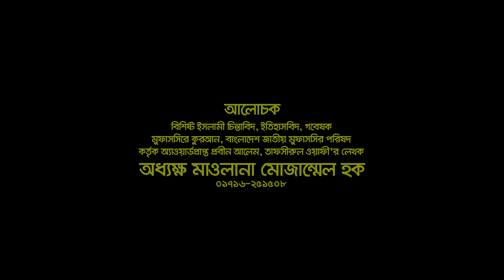মসজিদে এতেকাফ কতটুকু জরুরী? না করলে কি গুনাহ হবে? New Mahfil By Maulana Mozammel Haque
মসজিদে এতেকাফ কতটুকু জরুরী? না করলে কি গুনাহ হবে? প্রবীণ আলেম মাওলানা মোজাম্মেল হক বরিশাল || Maulana Mozammel Haque Barishal || Tahjib Center Rajshahi.

✔ Subject : Rules for performing Fajr Sunnah prayers
✔ Speaker : Maulana Mozammel Haque Barisal
© Production & Label : Tahjib Center Rajshahi

✔বিষয়  : ফজরের সুন্নাত নামাজ পড়ার নিয়ম
✔আলোচক  :  মাওলানা মোজাম্মেল হক
©পরিবেশনায় : তাহযীব সেন্টার রাজশাহী